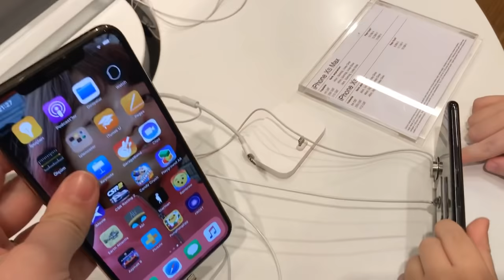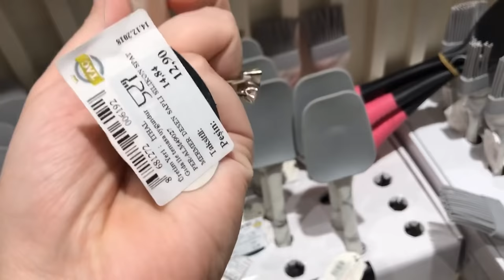ABLAMDA GÜN HAZIRLIĞI😊/ TAHİNLİ KOLAY KURABİYE/ ARKADAŞIMIN BEBEK ODASI/ KARIŞIK VLOG😊 sumeyyeomer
Tahinli kurabiye tarifi;
200 gram tereyağı
1,5 çay bardağı pudra şekeri
1,5 çay bardağı tahin
1 çay bardağı sıvıyağ
1 paket vanilya
1 paket kabartma tozu
5 su bardağı un